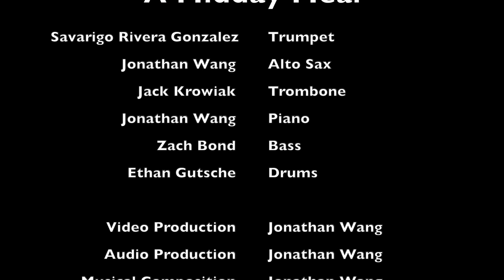Jonathan Wang - A Midday Meal (Virtual Jazz Combo)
Last month, I composed a piece for a jazz composition contest called Jazz Education Network Young Composer Showcase. The piece is called A Midday Meal. It’s written for a jazz sextet. I also had a fun time making a virtual band recording of my piece with my friends. Enjoy!

Trumpet - Savarigo Rivera Gonzalez
Alto Sax - Jonathan Wang
Trombone - Jack Krowiak
Piano - Jonathan Wang
Bass - Zach Bond
Drums - Ethan Gutsche

Mixed and mastered by Jonathan Wang
Video by Jonathan Wang